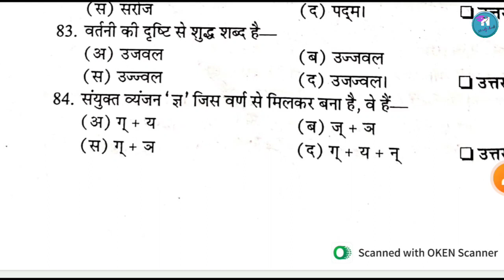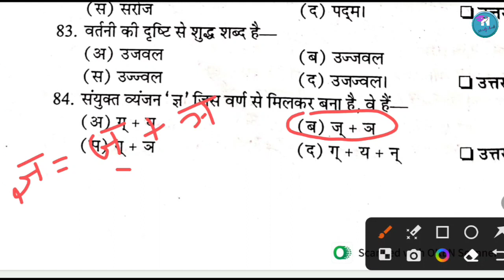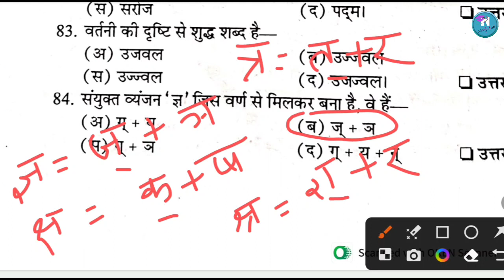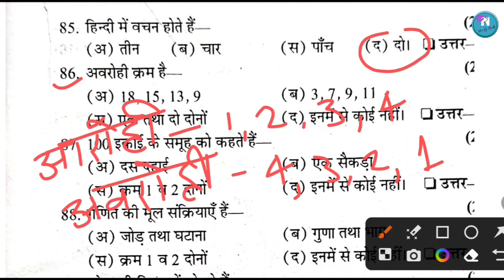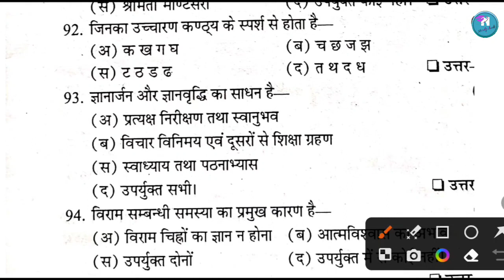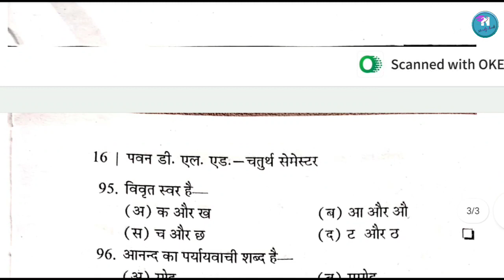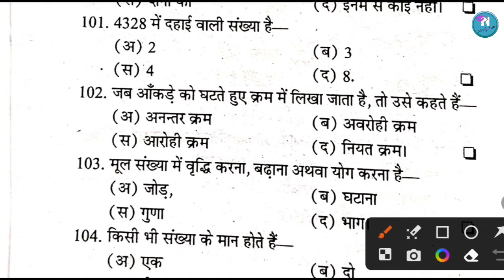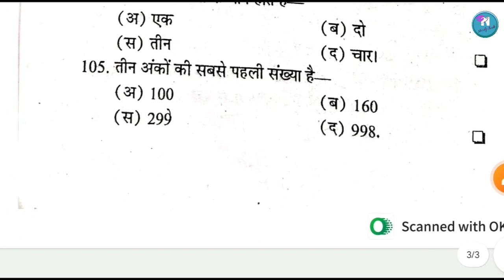DELED 4th Sem Aarambhi astar par Bhasha | Deled 4th sem Pawan series 2023 MCQ Part-04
aarambhik astar par bhasha deled 4th semester
aarambhik astar par bhasha
up deled aarambhik astar par bhasha
aarambik astar par bhasha
deled 4th sem aarmbhik starr par bhasa fast revision
4th semester pawan series
deled 4th semester classes
pawan series deled 4th semester
btc math 4th semester
deled 4th semester rajan series
deled 4th semester exam date 2022 back paper
deled 2019 batch 4th semester exam
d.el.ed 4th semester exam date
deled 4th semester syllabus
deled 4 sem exam date 2022
deled 4th semester english classes
Deled 4th semester Aarambhi pawan series
Nayara study hub
btc classesbtc classes 2023 by nayra mem
d.el.ed 4th semester pawan series
d.el.ed classesdeled 2023
deled fourth semester classes
up deled class
shalini classes
it's ok classes